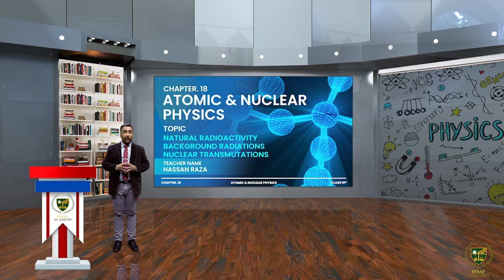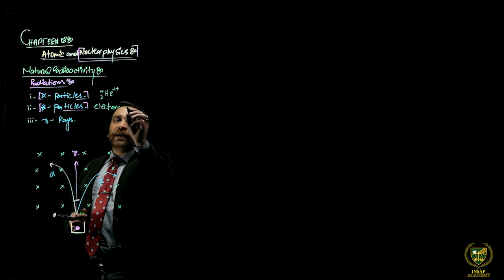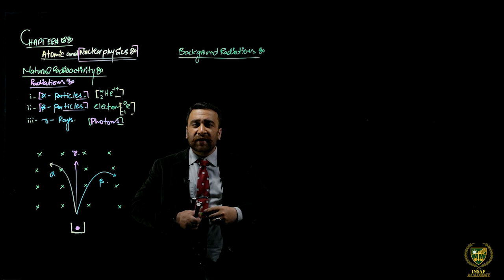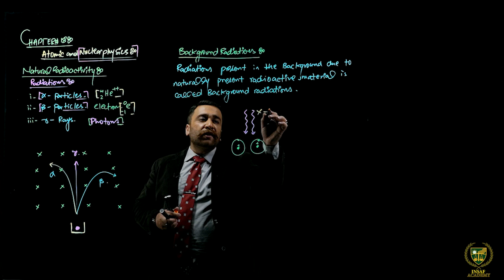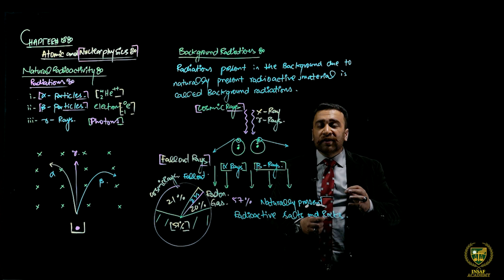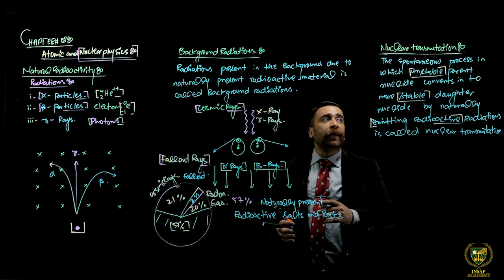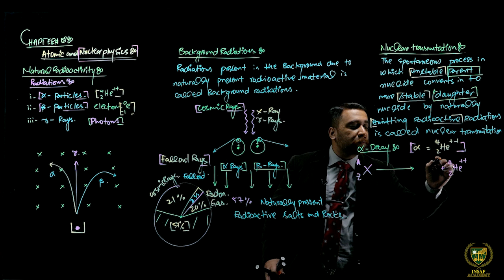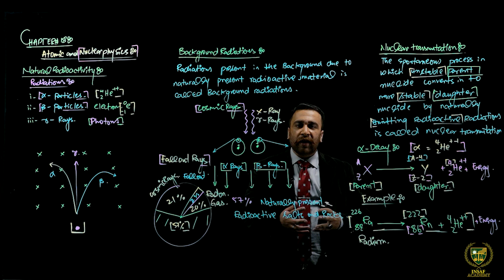10th Physics CH18 LEC 3||Natural Radioactivity Background Radiations Nuclear Transmutations